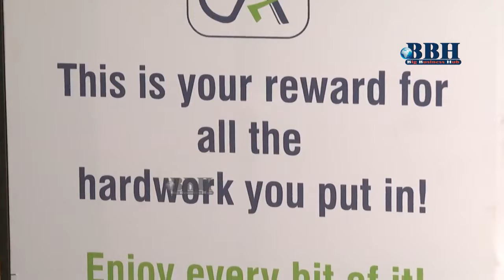Nischal Narayanam The Youngest CA - Bigbusinesshub.com